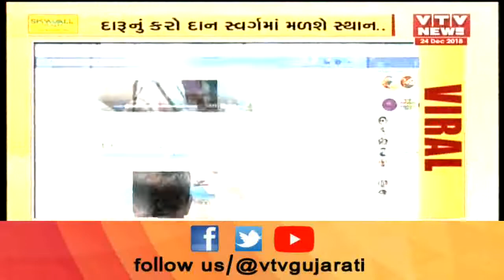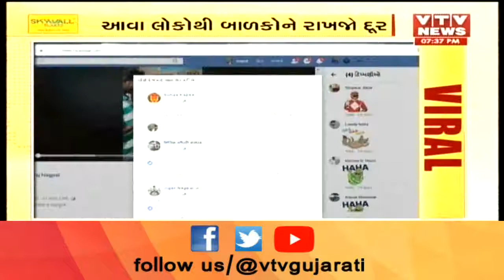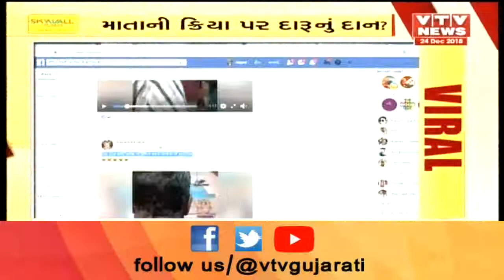ViralTruth: દારૂના દાનથી શું સ્વર્ગમાં મળશે સ્થાન! શું છે વાયરલ વીડિયોની હકિકત ? | Vtv News